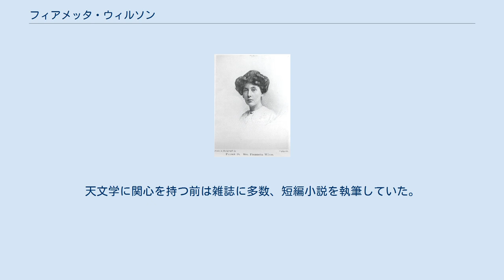フィアメッタ・ウィルソン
フィアメッタ・ウィルソンの肖像 フィアメッタ・ウィルソン（英語: Fiammetta Wilson、旧姓Worthington、1864年7月19日 – 1920年7月21日）は、イギリスの天文学者。
1916年に女性としては初めてイギリスの王立天文学会フェローに選ばれた。
 フィアメッタ・ワージントンは1864年7月19日にロウストフトのヘレン及びF・S・ワージントン夫妻の娘として生まれた。
父は内科及び外科の両方を行う医者で、自然科学に強い関心を持っていた。
引退後、父は顕微鏡を用いた科学研究に勤しみ、フィアメッタにも周りの自然環境を研究するようすすめた。
フィアメッタは家庭教師に教育を受け、ドイツとスイスの学校で学んだ。
フィアメッタはイタリアで音楽教育を受け、ギルドホール音楽学校で教員及び弦楽オーケストラ指揮者として働くようになった。
教育や指揮のみならず、作曲にも携わっていた。
S・A・ウィルソンと結婚して「フィアメッタ・ウィルソン」に改名し、そのすぐ後に1910年に天体物理学者アルフレッド・ファウラーの講義に出席するようになってからは、フィアメッタは天文学に関心を持つようになった。
あまりにも天文学に熱中しすぎて、社交生活も音楽もほぼかなぐり捨ててしまったという。
 経歴の全期間を通してウィルソンは極めて勤勉であった。
流星をひとめでも見ようと、それだけのために6時間も曇り空を見るというような観察を行っていた。
ウィルソンはイギリス天文学協会に入り、A・グレイス・クックと流星部門のディレクター代理として活動した。
会員として、ウィルソンはオーロラ、黄道光、彗星、流星を観察してデータを刊行した。
研究をすすめ、自分の情報の正確性を担保するため、樹木に邪魔されずに宇宙を観察できるよう、庭に木のデッキを設置した。
このデッキをウィルソン自身は「止まり木」(perch)と呼んでいた。
ウィルソンは観察の途中で非常に苦労をしたと言われている。
第一次世界大戦の際には、研究のために懐中電灯を使用しているところを見られ、ドイツのスパイと誤解されて、巡査から逮捕すると脅されたこともある。
ツェッペリンが近所を爆撃している時すらも観察を続けていたという。
1910年から1920年の間に約1万個の流星を観察し、そのうち650個については経路を正確に計算した。
1913年にヴェストファール彗星が地球を通過するところを発見した。
多くの論文を刊行した後、1916年1月14日に王立天文学会のフェローに選ばれた。
フィアメッタは初めてこの学会のフェローに選ばれた4人の女性のうちのひとりであり、この時に友人のA・グレイス・クックも一緒に会員になっている。
フィアメッタはフランス天文学協会とアントウェルペン天文学協会の会員でもあった。
1920年7月にフィアメッタはハーバード・カレッジのエドワード・C・ピッカリングフェローに任命されたが、同月、任命されたことを知らないまま亡くなった。
 フィアメッタはダンスと外国語の勉強が好きで、イタリア語、フランス語、ドイツ語が話せた。
動物好きで、常にイヌを飼って手元に置いており、乗馬の才能もあった。
ウィルソンは旅行に熱心で、イタリアで数年過ごした後にカナダやアメリカ合衆国をも訪れている。
天文学に関心を持つ前は雑誌に多数、短編小説を執筆していた。